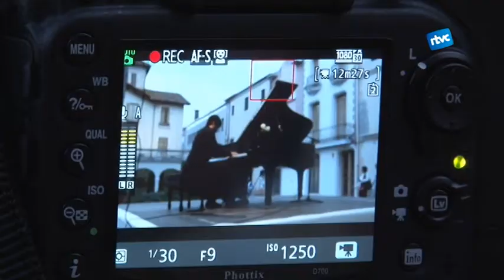Cardedeu viatja al modernisme al ritme del pianista Victor Braojos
Victor Braojos, de 17 anys, ha volgut homanetjar el passat modernista de Cardedeu amb una composició de cançons inspirades amb el moviment.